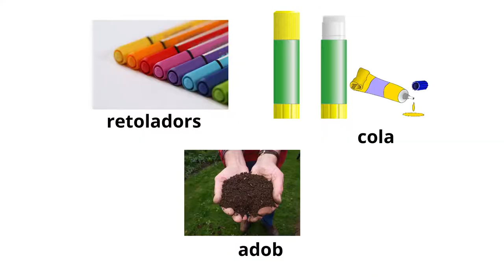Botigueja a Comerç Ral i ves al Super Gran Botiga de Tots de Granollers